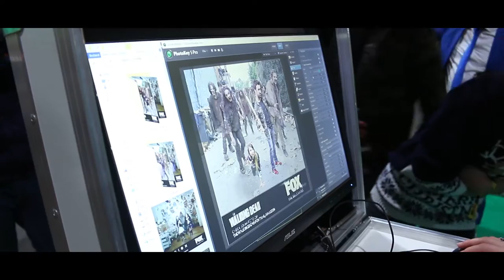Dutch Christmas Con 2016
Dutch Comic Con, het event voor stripboek liefhebbers, film liefhebbers en cosplayers. Dit jaar was er ook een kersteditie van dit event genaamd Dutch XMas Con. Mathia 'Labiaoris' en Bjorn Remmerswaal zijn naar dit event geweest om te bekijken wat er nu allemaal te doen is op Dutch Christmas Con. Wij hebben het super naar onze zin gehad op dit event en willen iedereen alvast een fijne feestdagen wensen!

Cameravrouw: Myrna Hendrickx